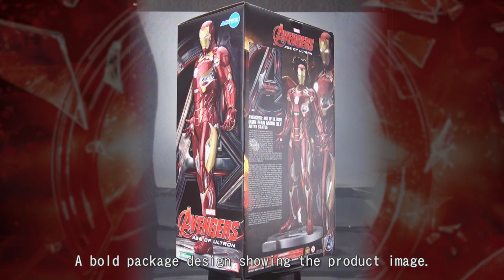KOTOBUKIYA IRON MAN MARK45 ARTFX STATUE Product Review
Tony Stark’s hall of armors continues to grow with the latest incredible Iron Man suit ARTFX Statue from the Marvel Studios films.  Following hot on the heels of the Mark 43 armor and blasting out of the blockbuster Avengers: Age of Ultron is the IRON MAN MARK 45!  Robert Downey Jr.’s iconic Stark has been very busy in the last few Marvel Studios films, cranking out dozens of different armor designs for any eventuality.  And after fierce battles and the removal of J.A.R.V.I.S. (now reconfigured into the Vision) from his systems, Iron Man debuted the Mark 45 for the final fight against the evil robot Ultron in Sokovia.

Throughout the Iron Man and Avengers film we’ve seen Tony Stark continue to modify and improve his armors, with Iron Man 3 really showing off the range of possibilities in purpose-built systems.  In Avengers: Age of Ultron Iron Man returned to more classically-inspired looks with his armors, first the Mark 43 and now the Mark 45.  While they may appear similar at first glance, the two successive armors have lots of differences.  The “45” has a familiar shape with segmented armor panels, outer plating revealing technological details underneath, reinforced sections on the torso, shoulders, and thighs, and repulsor units for flight stabilization and energy blasts.  This new Iron Man suit stands out from previous versions with an even sleeker form, new designs on the chest and forearm armor, an updated helmet with more expressive eyes, and a first-ever hexagonal Chest Repulsor Transmitter!  Iron Man shows off all of these great details in a powerful presentation, standing at the ready with a wide stance and both hands angled to reveal the palm-mounted repulsors.  Of course, no matter the upgrades the armor still shines in bright red and gold with additional accents in silver, black, and white.

Sculpted by M.I.C., Iron Man Mark 45 stands 12 inches tall (1/6th scale) on a special Avengers logo display base.  No Iron Man collection would be complete without this ultimate expression of the armor from Avengers: Age of Ultron, and the Mark 45 looks fantastic alongside previous suits like the Mark 43!